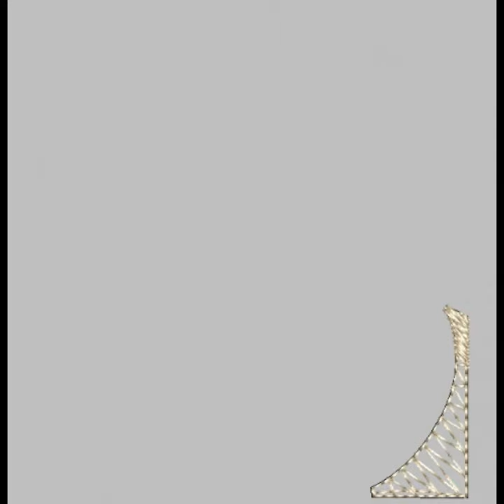Beagle Embroidery Design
Captivating Beagle Charisma: Embroidery Pattern Captures the Playful and Endearing Essence of the Beloved Beagle Breed